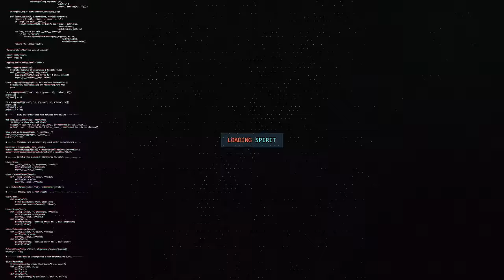Aerial-Saudi shout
► Watch in HD 4K!.60Fps◄

▼Support Their Music work At▼
►【Follow Aerial】◄

Thanks a lot for sending us your music. We're always happy to